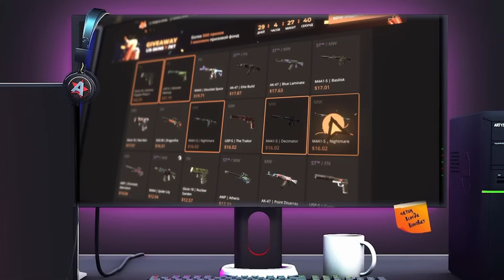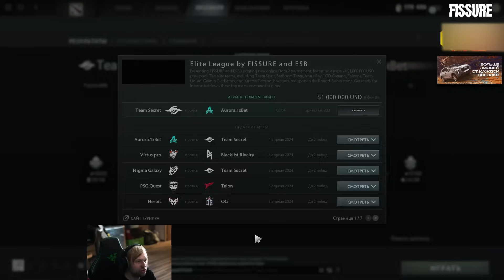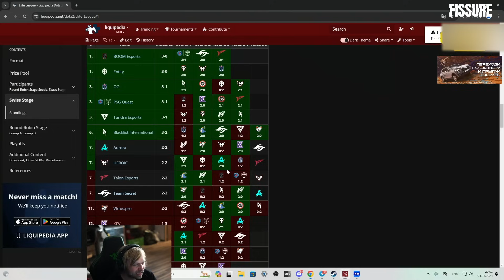НС СМОТРИТ ИГРУ САТАНИКА (КОРОЛЯ) НА ЗАМЕНЕ / NS КОММЕНТИТ Team Secret vs Aurora Gaming